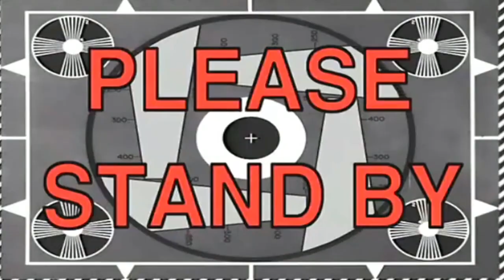PERGUNTE PRO VICTOR #2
E ai galera, tudo na paz?
Mais um pergunte pro Victor no ar e dessa vez com dicas, trampos e uma história engraçada!
Tudo nosso!